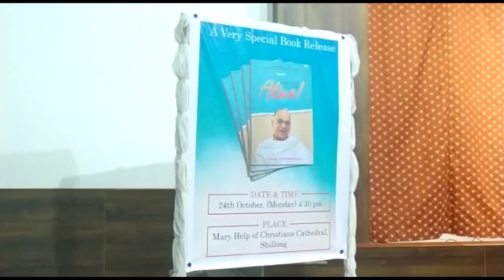CM Conrad Sangma releases a book by Archbishop Thomas Menamparampil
Chief Minister Conrad Sangma released a book ‘Values must come alive!’ by Archbishop Thomas Menamparampil at Parish Hall, Cathedral, Laitumkhrah on Monday.

The CM told the audience that Archbishop Thomas Menamparampil, a retired Archbishop of Gauhati, had taught his father, late P.A. Sangma. The Archbishop’s analysis of socio-cultural and political issues has triggered numerous debates and concrete peace initiatives for which he was nominated for the Nobel Peace Prize in 2011. His nomination recognized his continued commitment to have peace, reconciliation and stability in North East India.

Turning to the book that lays stress on dialogue, he stated that issues such as unemployment, ethnicity are the factors of insurgency in the North East even though it was all along viewed that insurgency was the problem.

Turning to the border issues that the state has with Assam, Sangma said, “Now when we talk about border issues and if we say that this is Meghalaya, this is Assam, we will never be able to resolve the problem. What we really want to resolve differences, we want to resolve this violence that goes on and we want to ensure that the interest of our people is kept.”